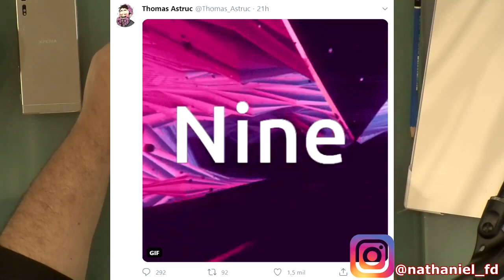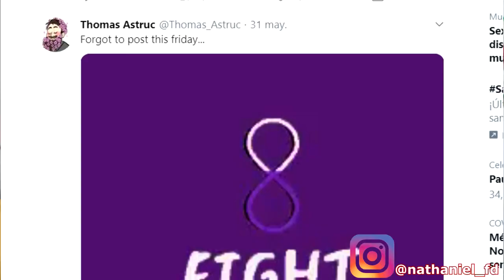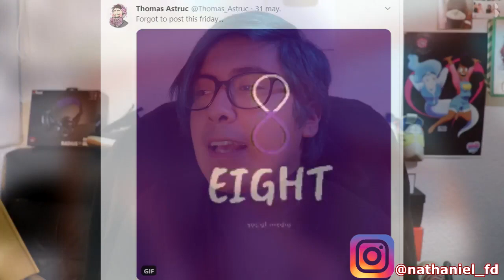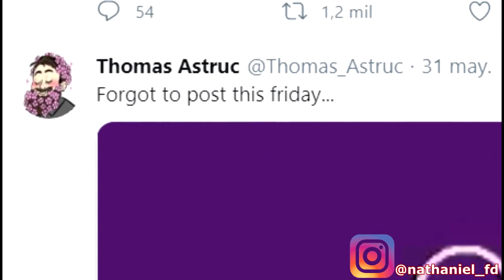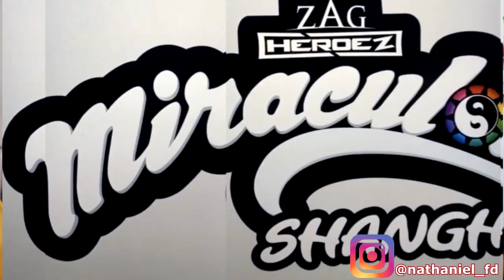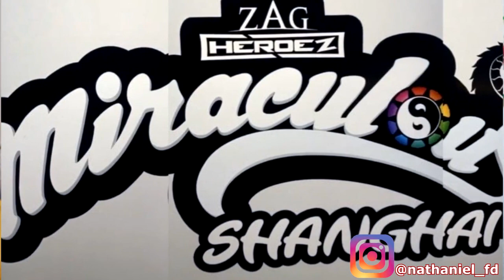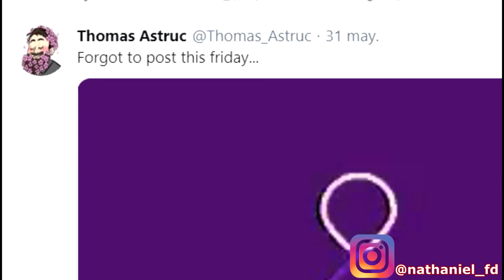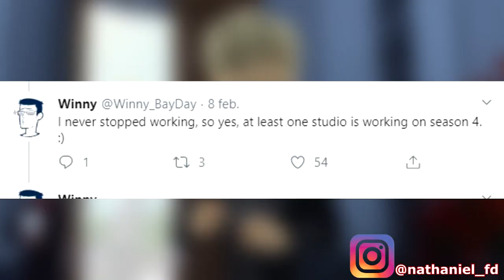SE VIENE ALGO MUY IMPORTANTE para la 4ta TEMPORADA de Miraculous Ladybug 😱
Se ha confirmado una pista muy importante para finalmente saber cuándo se estrenará la temporada 4 de Ladybug, esta llegará muy pronto y esta información es muy importante. Si bien quizá no es directamente de la 4ta Temporada, es probable que sí sea el especial de China, Nueva York o el cómic que revelará el origen de Gabriel Agreste. En este vídeo te diremos todo lo que necesitas saber de las nuevas pistas de la temporada 4 de Miraculous: Las Aventuras de Ladybug.